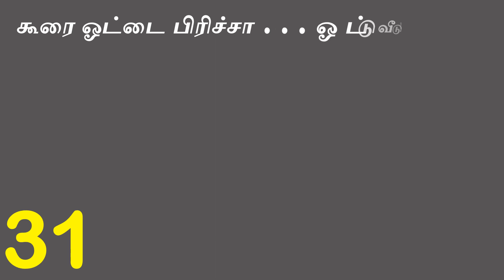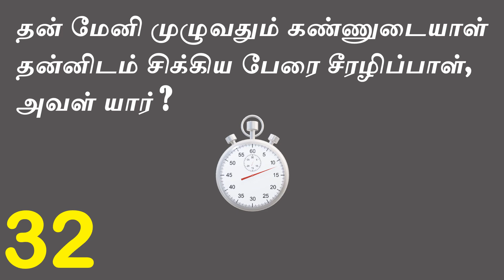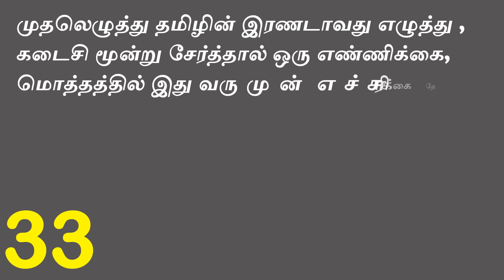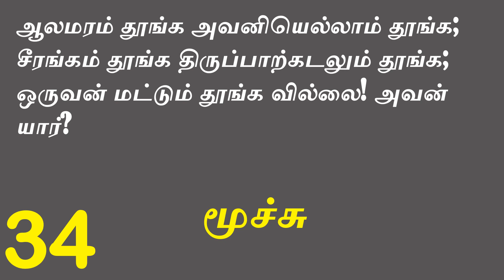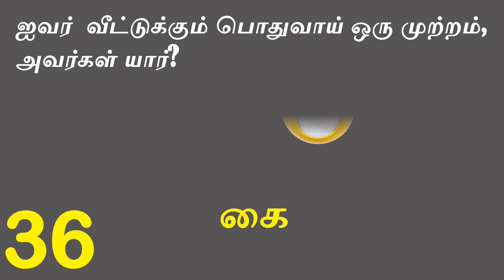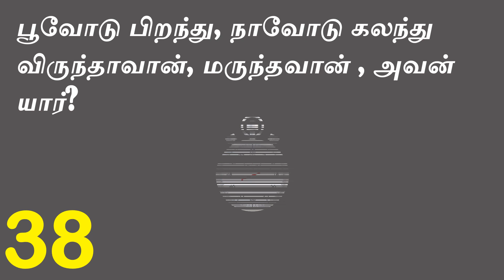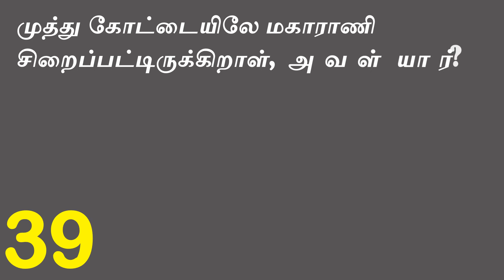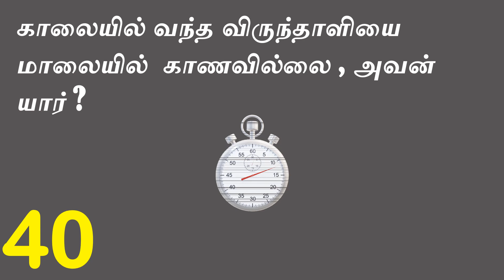தமிழ் பாரம்பரிய விடுகதைகள் பகுதி 4: உங்கள் அறிவுக்கு ஒரு சவால்! [ Tamil Riddles, Vidukathaigal]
பகுதி 4 - ஒவ்வொரு விடுகதைக்கு பத்து வினாடிகள், மொத்தம் பத்து வினாடிகள், முடிந்தால் கண்டுபிடியுங்கள், உங்கள் அறிவுக்கு ஒரு சவால்.
Part 4 - Tamil Riddles (Vigukathaigal), 10 seconds to each resolve and totally 10 riddles to resolve. Challenge for your intelligence, solve it if you can!!!